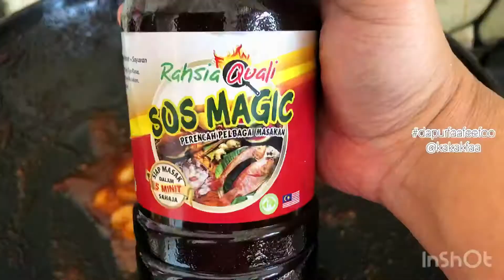Mee Sotong (Fried Noodles wit Cuttlefish Sambal)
RESIPI MEE SOTONG ⁣
Portion: 3-4 orang ⁣
Bahan Sambal Sotong:⁣
-1 ekor sotong kembang (hiris)⁣
-2 biji bawang besar *⁣
-2 ulas bawang putih *⁣
-5-7 tangkai lada kering* (rendam sampai lembut)⁣
-1 cawan minyak masak ⁣
-1 keping kecil gula melaka ⁣
-1 asam keping ⁣
-5 cawan air ⁣
-garam dan serbuk perasa secukup rasa ⁣
Cara:⁣
-kisar bahan bertanda * sampai lumat. Panaskan minyak, tumis bahan kisar sampai garing dan pecah minyak.⁣
-masukkan gula melaka, asam keping dan sotong. Kacau sebati.⁣
-tambah air dan kacau sekali sekala sehingga sambal masak dan pecah minyak, dan sotong empuk. Tutup api. ⁣
Bahan Mee Goreng:⁣
-1 cawan sambal sotong (sambal sahaja)⁣
-1 paket fishball (potong)⁣
-2 keping tauhu (goreng dan hiris)⁣
-2 cawan kobis⁣
-3 biji telur ⁣
-4-5 sudu besar Sos Magic @rahsiaquali.hq ⁣
-1 bungkus mee kuning⁣
Cara:⁣
-gireng tauhu sampai garing, angkat dan hiris.⁣
-panaskan semula sambal, masukkan fishball. Kacau sebati.⁣
-masukkan Sos Magic, kacau dan tambah mee kuning.⁣
-kacau sampai semua sekata. Kecilkan api, ketepikan mee, pecahkan telur.⁣
-tambah kobis dan tauhu girneg dihiris. Kacau sampai semua masak sekata.⁣
-hidangkan mee dengan sambal sotong. Dengan hirisan limau.⁣